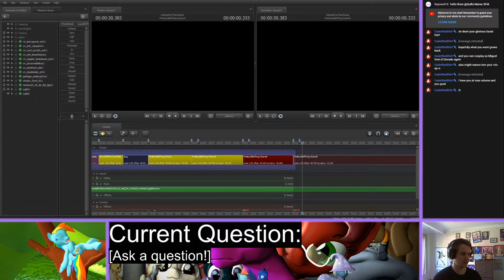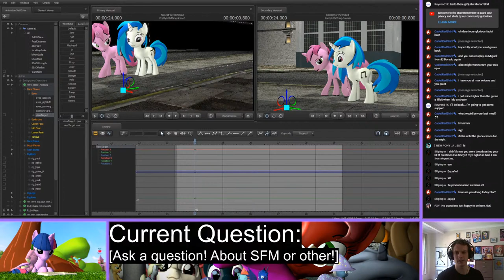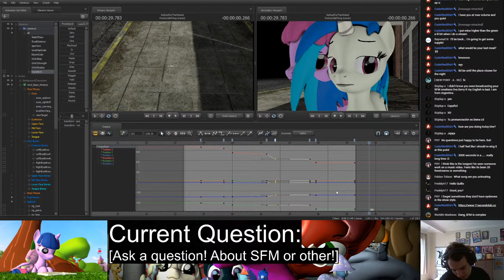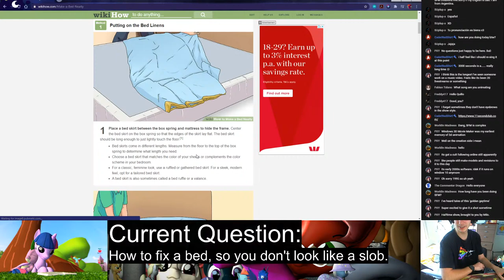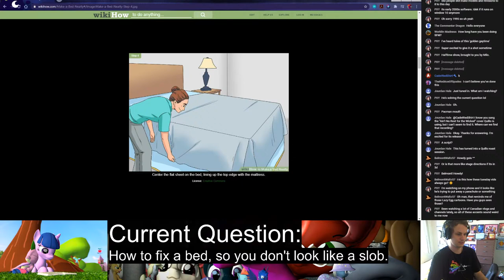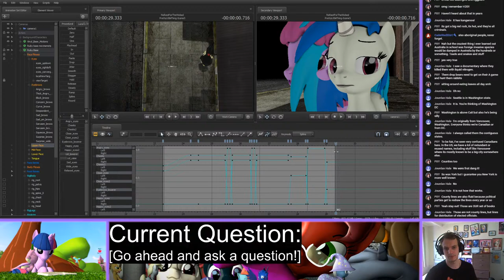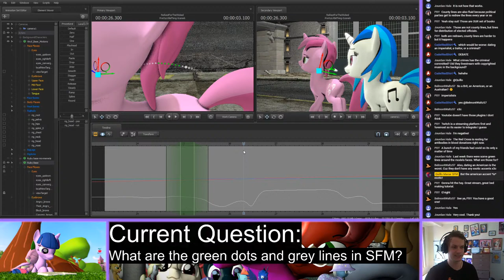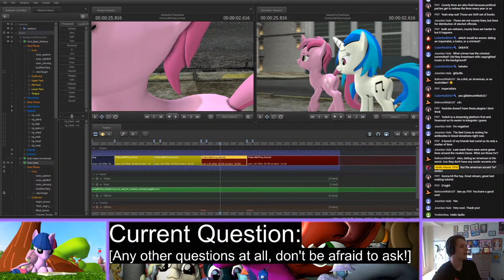Tutorial Tuesdays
Let's learn us some SFM. Ask a question! :D